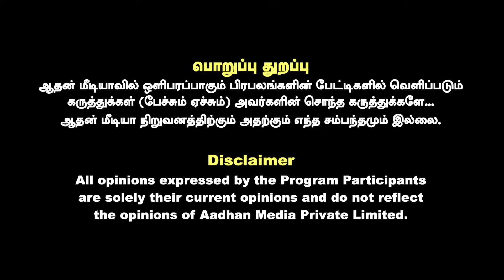ஆளுநருக்கு தமிழ்நாடு போலீஸ் மீது நம்பிக்கை இல்லை | உடைக்கும் டெல்லி ராஜகோபாலன் | Aadhan News